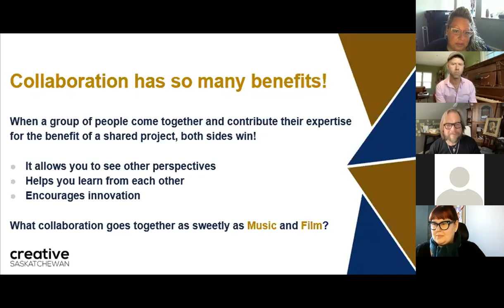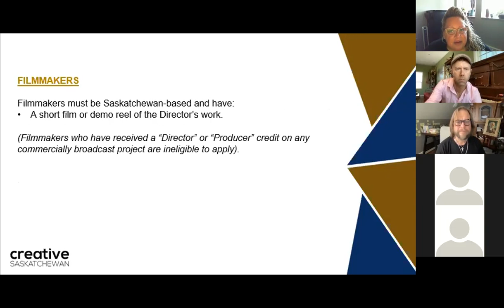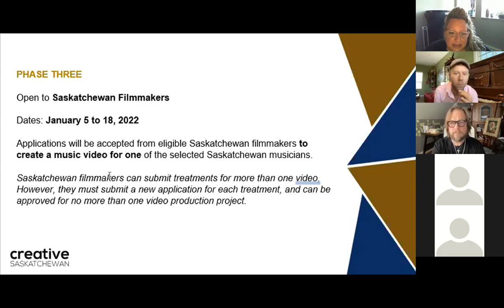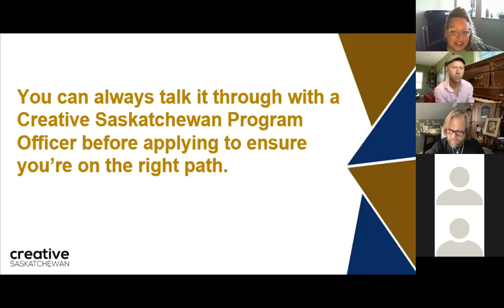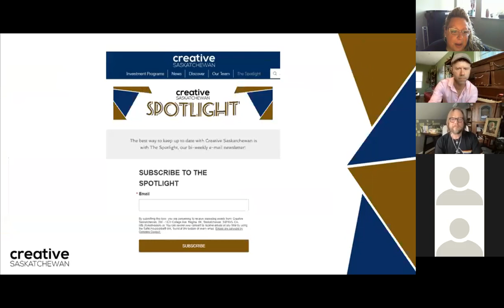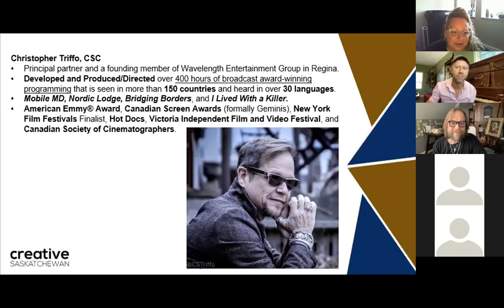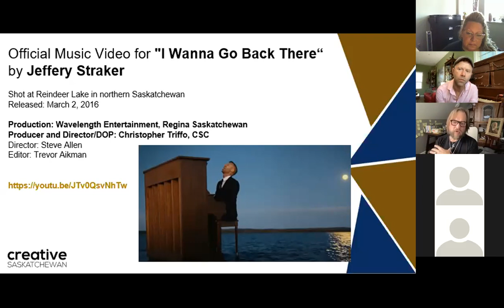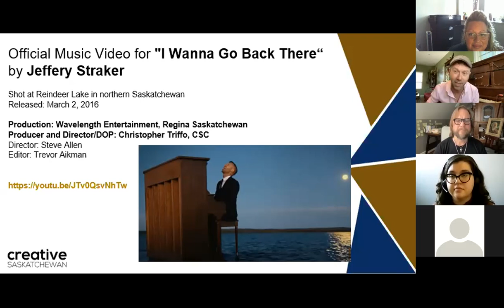Creative Saskatchewan Lunchroom Series Grant Workshop: Music Video Production Grant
​Join the Creative Saskatchewan team as we announce the new Music Video Production Grant. Learn all about this how this collaborative program pairs emerging Saskatchewan talent from the screen-based and music sectors.

This new grant supports the production of a music video for musicians who will be releasing a single and for filmmakers (Director or Producer) looking for capacity development opportunities. The result will be a completed music video that both the parties will be able to add to their professional portfolio! The grant supports 100% of eligible expenses up to a maximum of $7,500.00 for videos written, directed, and produced by eligible Saskatchewan residents within Saskatchewan. Plus, the approved musician-filmmaker teams will have the opportunity to work with an industry veteran to mentor them through the entire planning and production process.

We’ll chat about the new Music Video Production Grant program, the guidelines, review the assessment criteria, discuss the application process, and help you determine if this grant is right for your project.

Joining us in the lunchroom will be musician Jeffery Straker and Producer/Director Christopher Triffo of Wavelength Entertainment Group, who will share their music video success stories. They have worked together on the production of a number of music videos including I Wanna Go Back There shot at Reindeer Lake in northern Saskatchewan. We’ll talk about how the video came to be, and give participants an opportunity to ask questions and get some valuable advice about music video production.